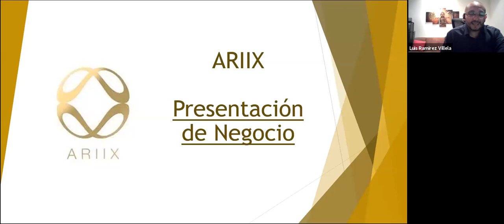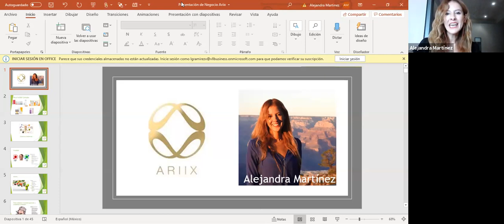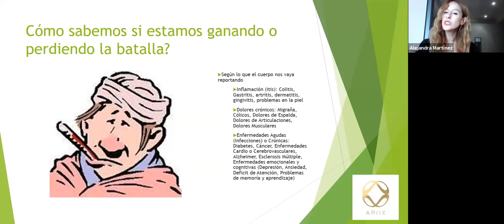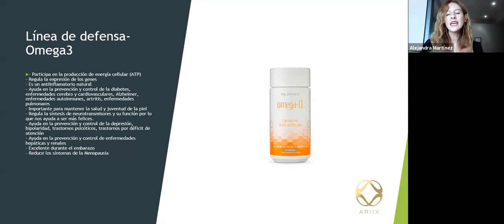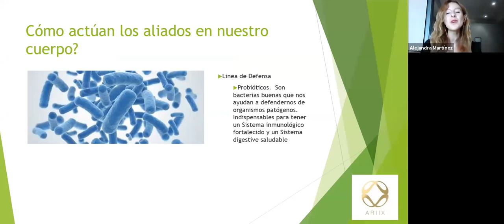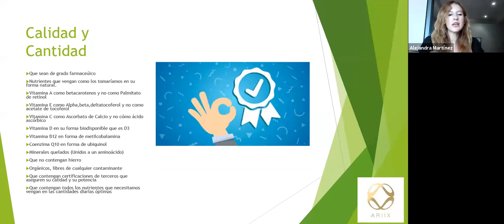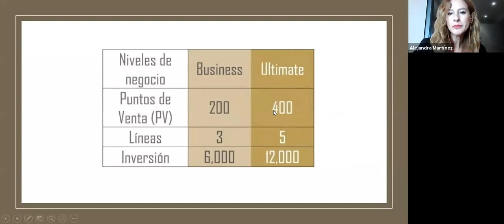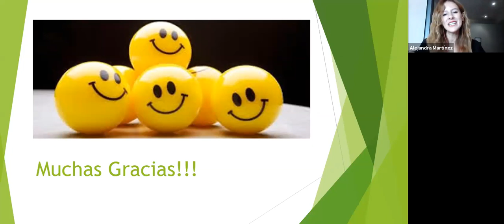Oportunidad de Negocio Ariix con Alejandra Martínez y Luis Gerardo Ramírez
Webinar 31 de Julio 2020 Oportunidad de Negocio de Ariix , impartida por Alejandra Martínez y Luis Gerardo Ramírez, una vision de libertad financiera compartida. Facil de escuchar y muy amena, quien no quiere tener tiempo y dinero para hacer lo que a uno lo motiva con un divertido negocio en Network Marketin.